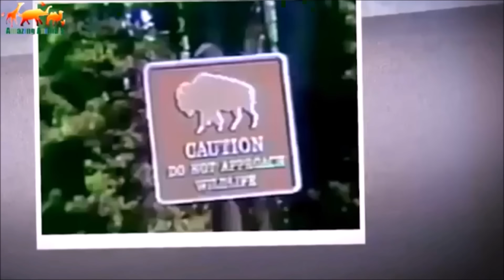Быки в деле. На что способны Буйвол, Гаур, Бизон, Зубр. Буйвол в деле. Бизон в деле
Видео о представителей быков. Бизоны, буйволы, гауры, зубры очень сильные их представители. Они готовы дать отпор самым сильным хищникам. их мощь мало кому уступает в животном мире.